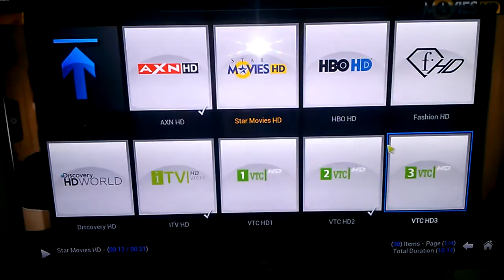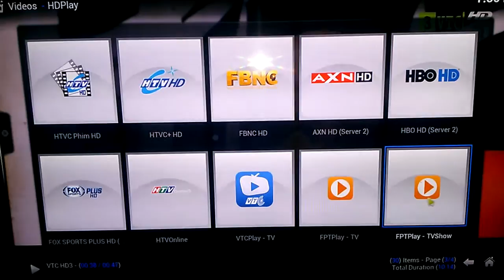Xem truyền hình trên Mygica ATV 1800